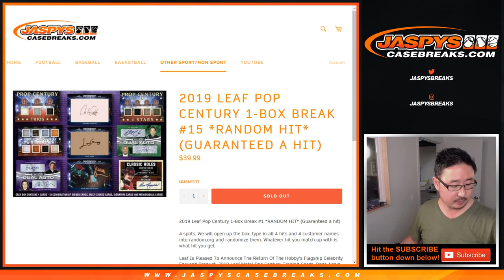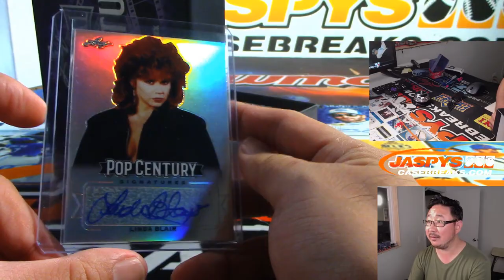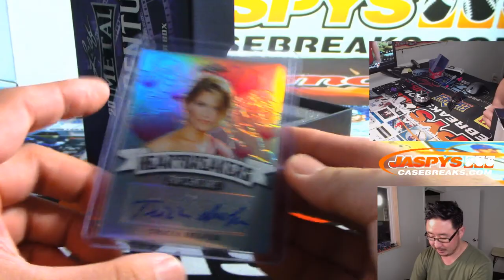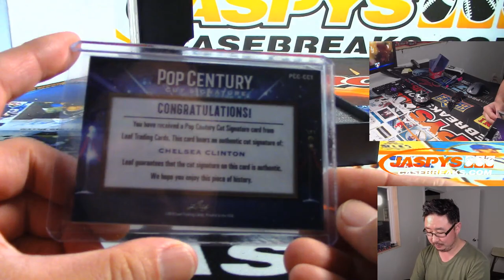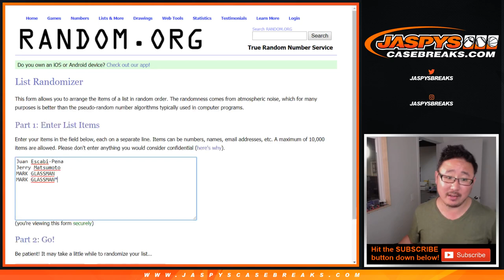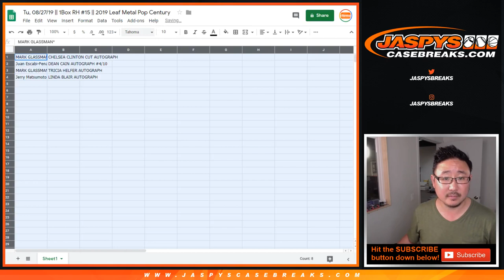Tu, 08/27/19 || 1Box RH #15 || 2019 Leaf Metal Pop Century